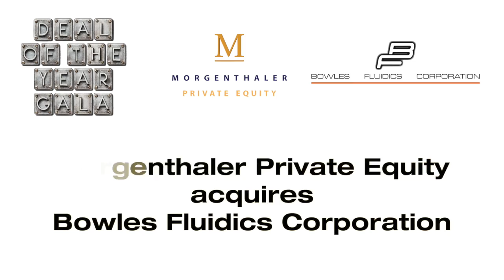Deal of the Year Finalist - Morgenthaler Private Equity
ACG Maryland 2015 - Morgenthaler Private Equity acquires Bowles Fluidics Corp.